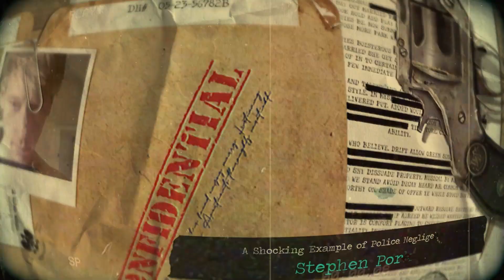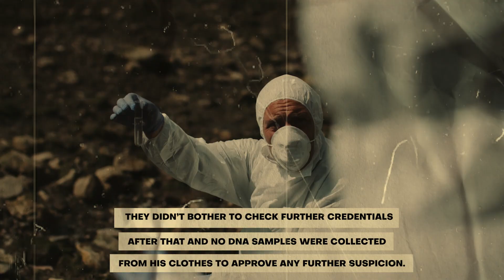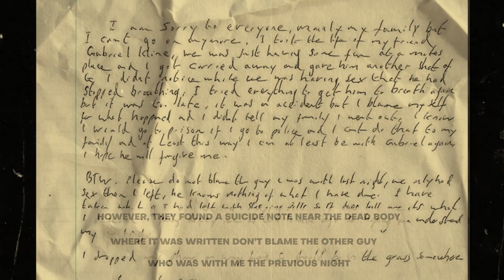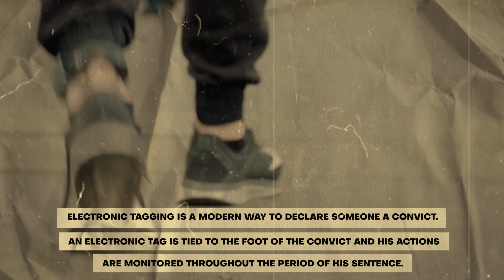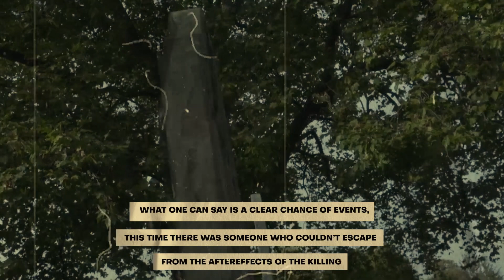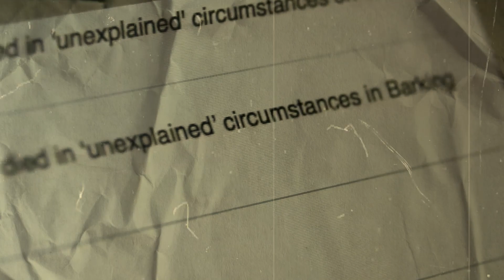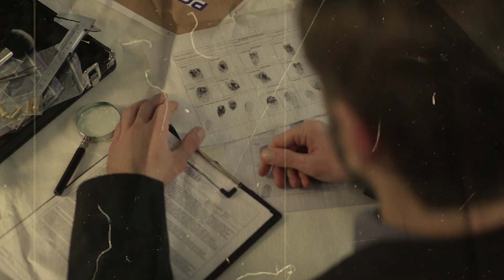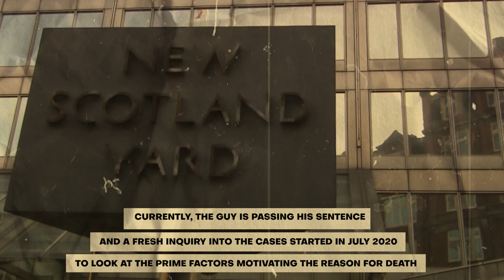The Stephen Port Case: A Shocking Example of Police Negligence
Join us on AF Crime as we delve into the chilling case of Stephen Port, also known as "The Grindr Killer," and uncover a shocking tale of police negligence that allowed a serial killer to continue his deadly spree. In this captivating video, we expose the alarming failures of the police force and shed light on the tragic consequences of their inaction.

Prepare to be immersed in a story that unravels the life of Stephen Port, a seemingly reserved and shy individual whose true nature was that of a cold-blooded killer and occasional rapist. Explore the sequence of events that took place in the Barking area of East London, where the police received a call reporting an unconscious man outside an apartment building. Little did they know that this call would be the first link in a chain of horrific crimes.

Witness the chilling discovery of Anthony Walgate's lifeless body, where the police hastily concluded it was a simple drug overdose without further investigation. As we progress through the timeline, another victim, Gabrielle Kovari, is found under eerie circumstances, yet the police fail to connect the dots and dismiss it as another overdose case. The negligence continues, leading to the tragic death of Daniel Whitworth, where a suicide note raises suspicions that go ignored by the authorities.

But the story takes an unexpected turn when Taylor's sisters, Donna and Jenny, become personal detectives, determined to find the truth behind their brother's death. Unravel the mounting evidence they uncover, their attempts to communicate with the police, and the shocking realization that multiple deaths in the area share a hauntingly similar pattern. With perseverance, they eventually provide the crucial lead that identifies Stephen Port as the man walking alongside Jack Taylor before his untimely demise.

Witness the arrest and subsequent trial of Stephen Port, as he tries to manipulate the evidence and maintain his innocence. Discover the deep-rooted flaws in the police investigation that allowed this serial killer to elude capture for far too long. Explore the consequences faced by the police force as disciplinary actions are taken against the officers involved, shedding light on the systemic failures that contributed to this tragedy.

Reflect on the devastating loss of innocent lives that could have been prevented if the police had acted swiftly and thoroughly. Engage in a thought-provoking discussion on the importance of effective law enforcement and the impact it has on our society's safety.

Don't miss this eye-opening episode of AF Crime, where we bring you gripping true crime stories from around the world.